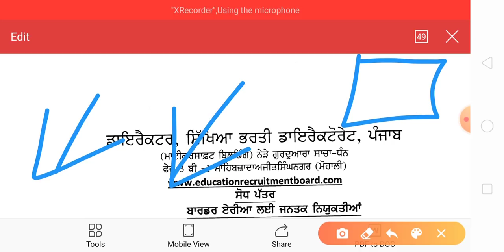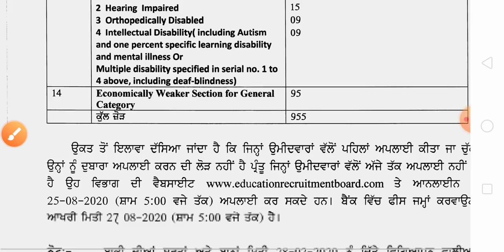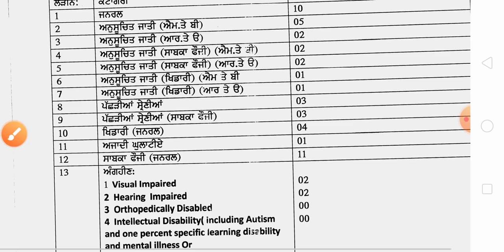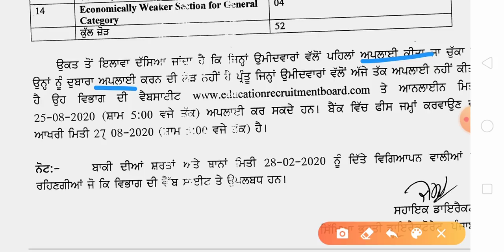Teacher recruitment new notification recruitment teacher recruitment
History of punjab for ETT & Master Cader playlist link 👇👇on Google play store